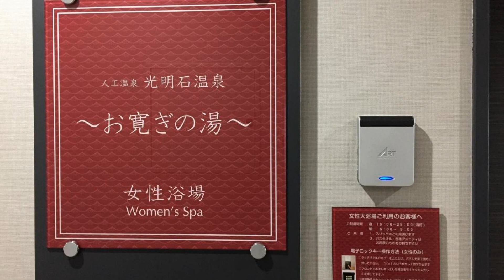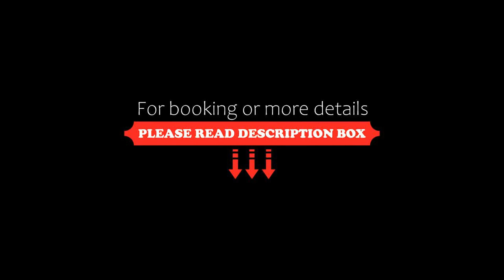Hotel Hokke Club Oita, Oita, Japan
About Property:
Enjoy refreshing in the spacious public baths at Hotel Hokke Club Oita. Free WiFi is available throughout the property and JR Oita Train Station is a 10-minute walk away.
The air-conditioned rooms feature a flat-screen TV, a fridge and an electric kettle with green tea. An en suite bathroom is included in each room. Slippers and a hairdryer are available.
Dry cleaning and photocopying services are available at the 24-hour front desk. Valet parking and luggage ...
Property Type: Hotel
Address: 870-0034 Oita, Oita, Miyako-cho 2-1-1, Japan
Searching For
1. Hotel Hokke Club Oita - Oita - Japan
2. Hotel Hokke Club Oita - Oita - Japan Address
3. Hotel Hokke Club Oita - Oita - Japan Rooms
4. Hotel Hokke Club Oita - Oita - Japan Amenities
5. Hotel Hokke Club Oita - Oita - Japan Offers and Deals
Audio Credit:
Track Title: Blank Slate
Artist: VYEN